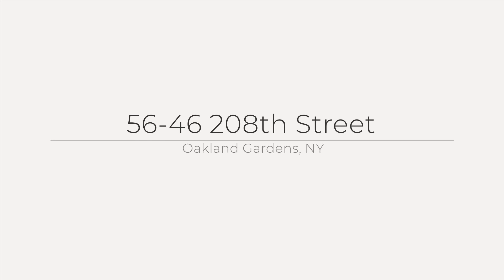56-46 208th Street, Oakland Gardens, NY